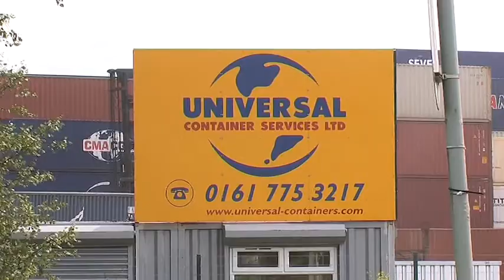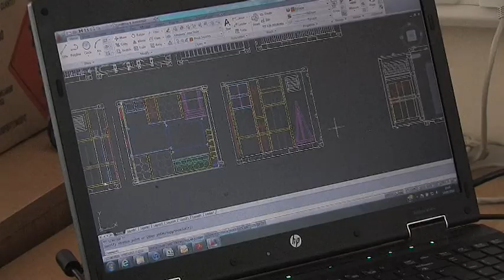Universal Container Services Ltd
Universal Containers are your local specialists for storage and shipping container hire in Manchester and throughout the North-West of England. We also provide accommodation blocks that are perfect for site or emergency use at highly affordable rates. For steel storage containers in Manchester that are spacious, strong and secure, contact your container hire experts today for free quotes and expert independent advice.
• Shipping Containers
• Shipping Container Sales
• Shipping Container Hire
• Storage Container Hire
• Steel Storage Containers
• Shipping Storage Containers
• Storage Container Rentals
• Accommodation Blocks
• Canteens and Toilets
• Bespoke Storage Containers